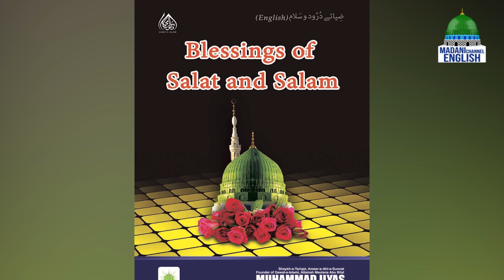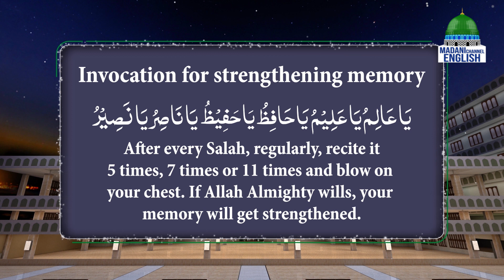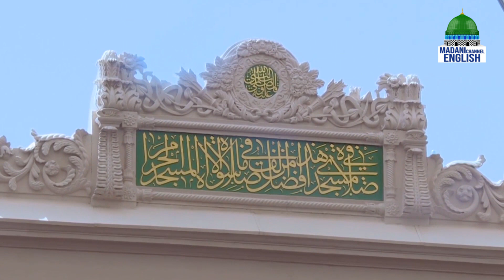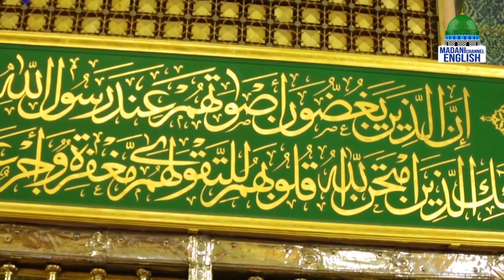Madani Muzakarah (Dubbing) | Topic: How Can We Become Pious? | Madani Channel English